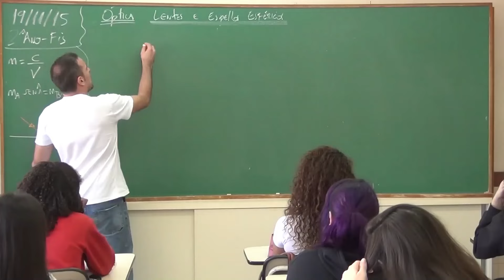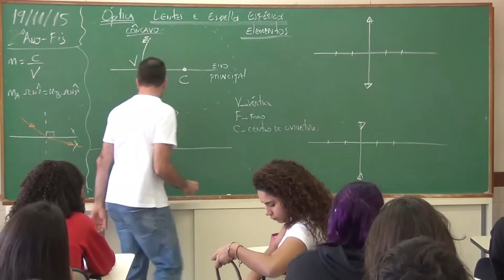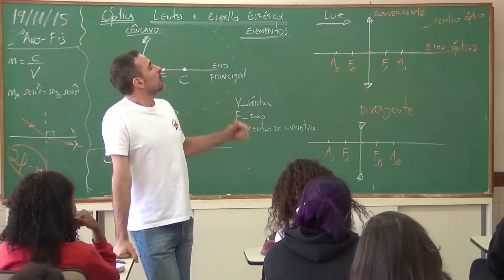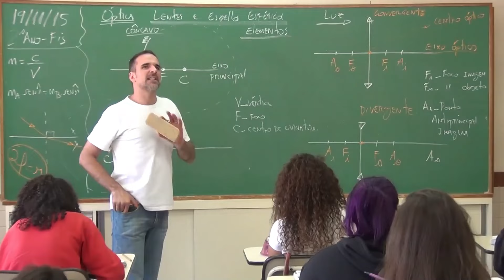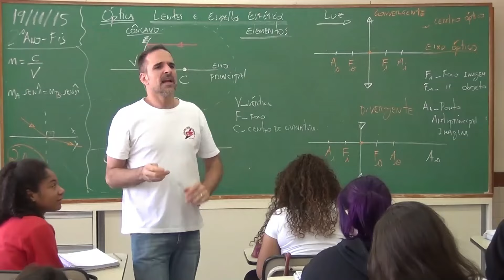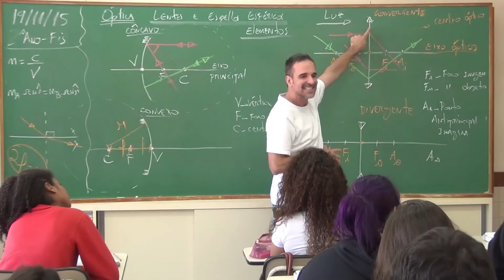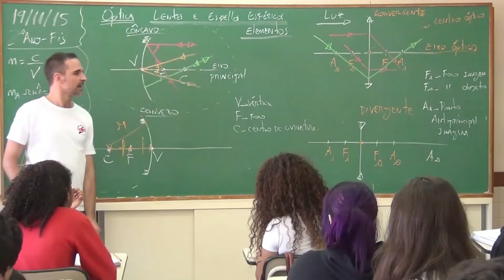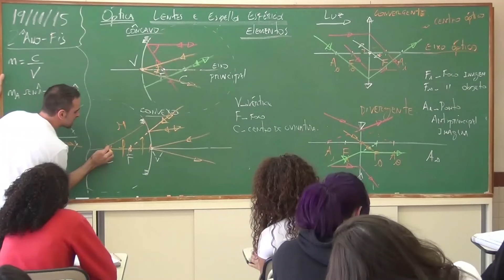LENTES E ESPELHOS ESFÉRICOS: NOMENCLATURA E RAIOS CARACTERÍSTICOS | Professor Octávio